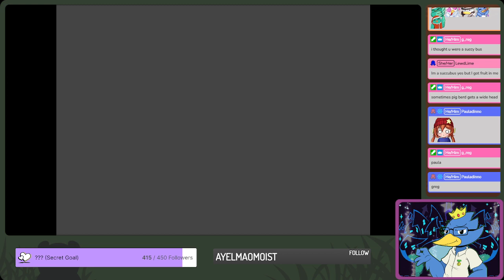Deltarune Chapter 2 - PART 2